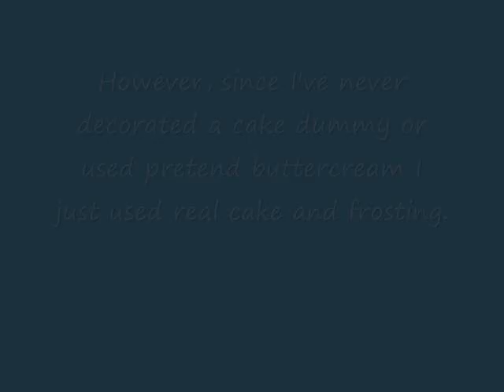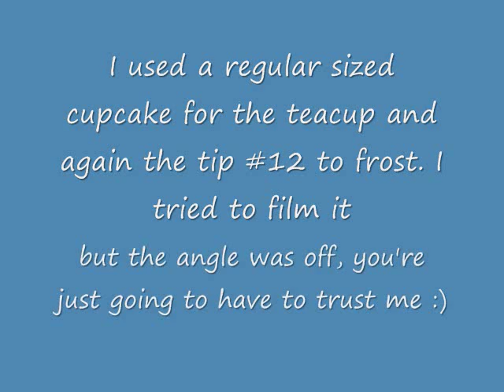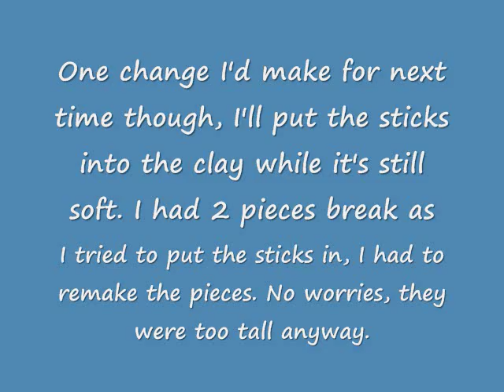How to make a Teapot Cake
Here's a fairly simple way to make a teapot cake. This is my second time making one of these so it went pretty quickly.